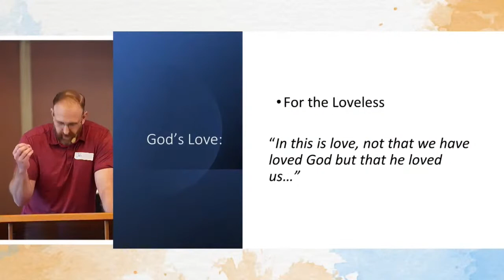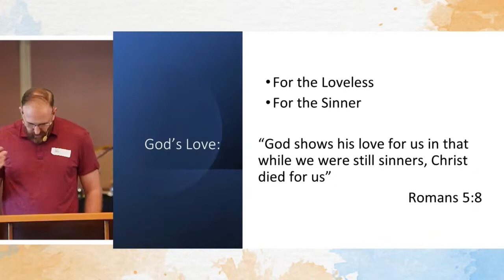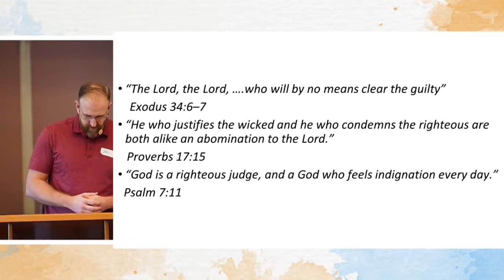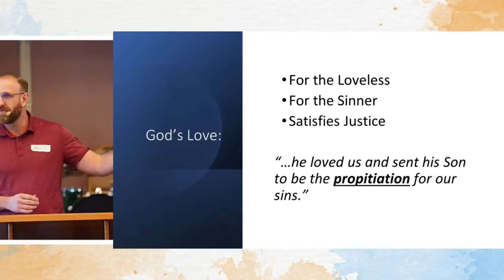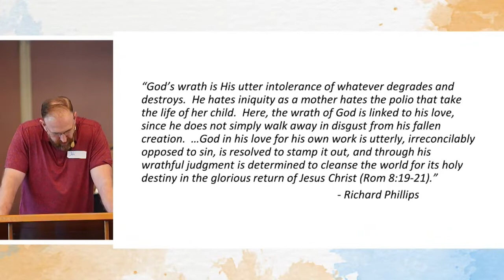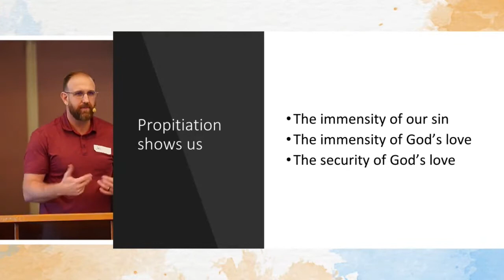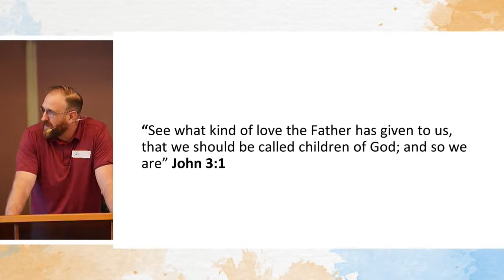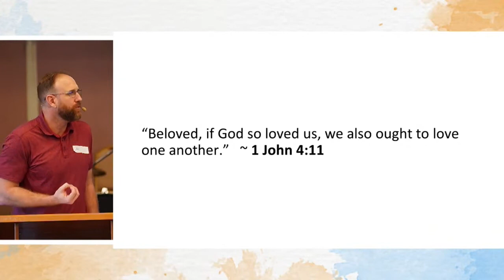Here is Love by John Freiberg (Palm Sunday Service) - Sunday April 10, 2022